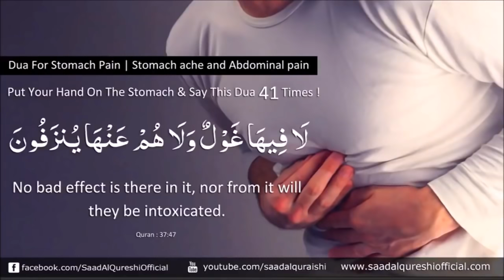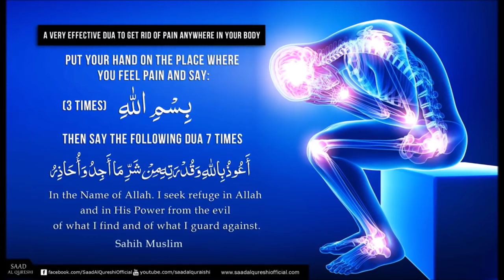Dua For Stomach Problems, Periods Pain & Menstrual Pain ᴴᴰ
Dua For Periods Pain, Menstrual Pain & Stomach Problem ᴴᴰ Recited by Saad Al qureshi

Dua During Periods Pain And Mood swings ᴴᴰ | Prayer For Menstrual Pain & Periods Depression Stomach Cramps ᴴᴰ Recited by Saad Al Qureshi

Put Your Hand On The Stomach & Say This Dua 41 Times With 70 time Astaghfar And 7 time Durood Sharif and 7 Time Surah Fatiha